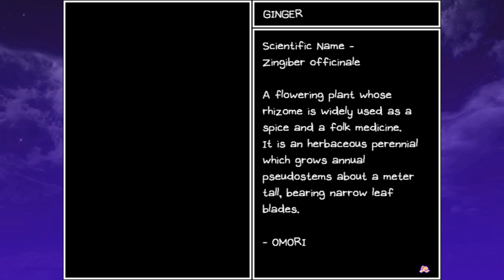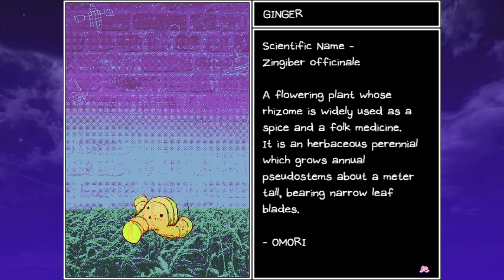Omori Part 18 - The Lost Woods